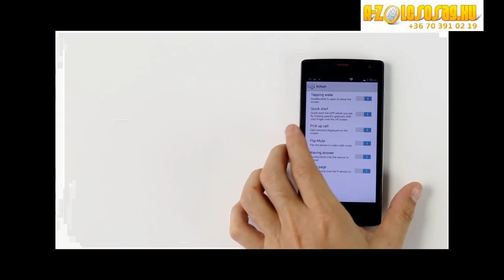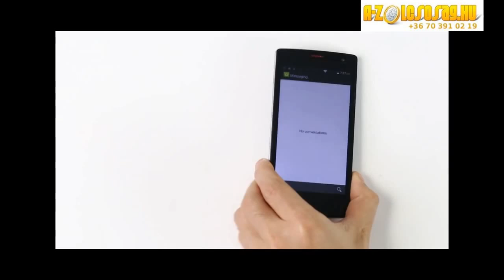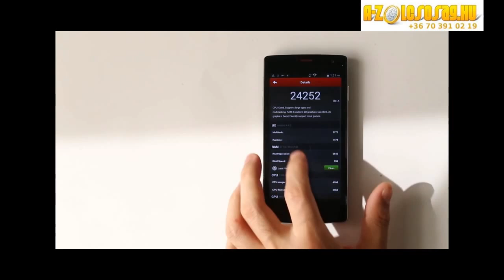ulefone BE X - azolcsosag.hu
A telefon vásárlásnál neked a gyorsaság a fontos?

Akkor mindenképpen két dolgot kell figyelembe venned, hogy hány magos a processzor, és mekkora a memória.

Az Ulefone egy megbízható gyártó, aki mindig igyekszik a legjobbat, a legjobb áron nyújtani a vásárlóknak! Nem véletlenül találunk a kínálatában nyolcmagos telefonokat, amelyek már egy teljesen új világot kapuját jelentik számunkra.

Nagyon gyors, hiszen a laptopok többsége még csak négymagos processzorral van ellátva, ehhez képest ez a formatervezett is okostelefon, már egyenesen a duplájával rendelkezik!

Kijelzője éppen elég ahhoz, hogy kényelmesen kezelhessük egy kézzel, és a qHD felbontásnak köszönhetően az egyik legjobb minőségben élvezhetjük a képi megjelenítést is!